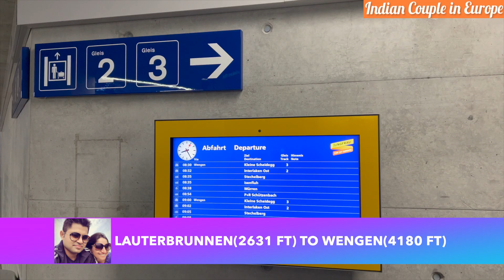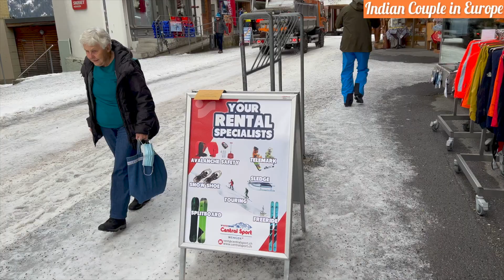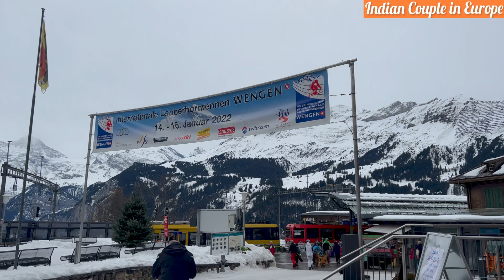Wengen in Winters| Switzerland Mountain Village Resort | Lauterbrunnen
Wengen is a holiday village resort which is situated 400 metres above the Lauterbrunnen valley at an altitude of 1274 m and lies on a wind-protected sun terrace at the foot of the Jungfrau mountain. In winter, This village offers a well connected ski holiday experience as the neighbouring ski areas of the Jungfrau, Grindelwal-First and Murren-Schilthorn are easily accessible from here. Wengen is good starting point for the ski region of Kleine Scheidegg-Männlichen with 110 km easy to medium-difficulty pistes. The renowned FIS SKI World Cup takes place on the Lauberhorn as the most famous event in this region.

The clean air, snow & the long hours of sunshine in winters makes this village very attractive to even non-skiers to this majestic village.

Things to do in Wengen
Top Places to visit in Wengen
Things to do in Lauterbrunnen